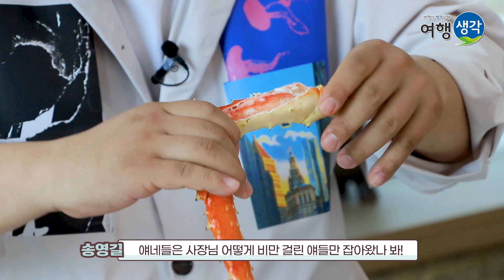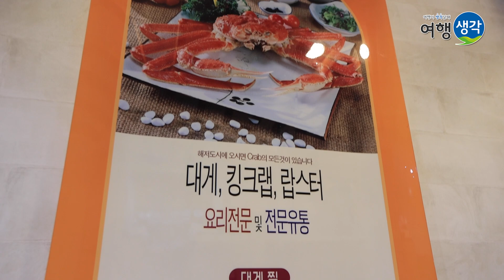[광안리 맛집] 대게, 킹크랩, 랍스터 해외 현지 직수입! 전국 도소매 유통으로, 유통마진 없이 저렴하게 맛볼 수 있는 부산 광안리 대게 맛집 ‘해저도시’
오늘은 광안리 맛집으로 소문난 '해저도시'에 송영길씨가 방문했습니다:)
전국 도소매 유통으로, 유통마진을 남기지 않아 더욱 저렴한 이 곳은
가격 뿐만 아니라 살수율 등 품질도 우수해서 지역 주민들이 더욱 자주
찾고 있는 곳이라고 합니다!

이곳의 장점은 대게, 킹크랩, 랍스터를 쉽게 만나볼 수 없는 가격대에
맛볼 수 있고,포장 배달이 가능하다는 점!

또 한가지는 정말 다양한 메뉴인데요~
바닷가재 하나로도 회, 칠리구이, 치즈구이 등 여러 메뉴를 맛볼 수 있게
준비해 주셔서 남녀노소 만족할 수 있는 식사가 가능하답니다!
이렇듯 다양하고신선한 해저도시 주민들과 함께하는 행복한 만찬이 궁금하시다면
영상에서 마저 확인해주세요 :)

자막 : 나눔템플릿 외